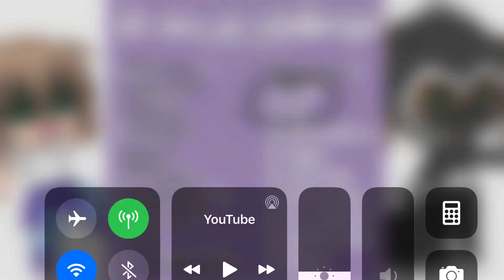Day 12 and 13